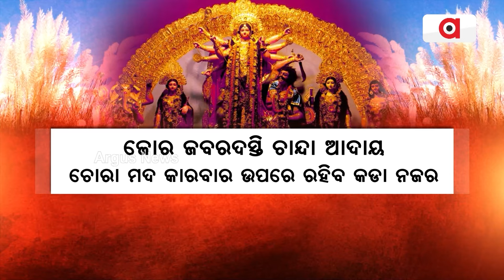ମହକୁଛି କାଶତଣ୍ଡି || Durga Puja || Meeting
ଆସନ୍ତା ମାସରେ ଭାଇଚାରା ସହର କଟକରେ ଯାକଯମକରେ ଅନୁଷ୍ଠିତ ହେବ ଦଶହରା ପୂଜା। ଦୁର୍ଗତିନାସିନୀ ମାଆ ଦୁର୍ଗାଙ୍କ ହେବ ଧରାଅବତରଣ । ତେବେ କଟକ ମହାନଗର ଶାନ୍ତି କମିଟି ତରଫରୁ ଆସନ୍ତା ଦୁର୍ଗାପୂଜା ପାଇଁ ଶେଷ ହୋଇଛି ପ୍ରସ୍ତୁତି ବୈଠକ ।